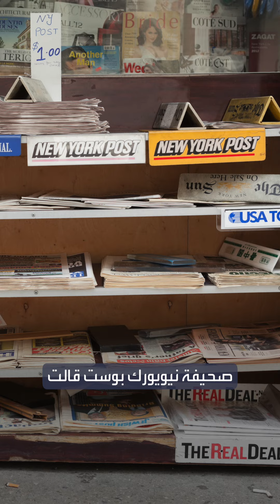هل طلب ترمب وجبة كبيرة من ماكدونالدز خلال جلسة محاكمته؟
خطفت الأنظار خلال مثوله أمام المحكمة بتهمة الاحتيال.. وجبة ترمب المفضلة تدخل القاعة
لمعرفة أحدث المستجدات.. عبر البث المباشر من هنا ⤵
وبإمكانكم متابعة الحدث على منصات التواصل